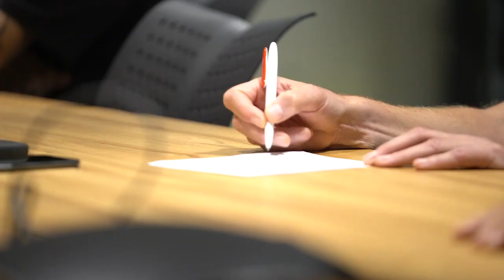The Peregrino C platform is now in place in Brazil after installation by Sleipnir.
The GranEnergia Olympia has now connected to the platform and in total 880 individuals will work offshore to prepare the platform for operations later this year. Once on stream, Peregrino C will provide 350 offshore and onshore jobs in Brazil. Watch the film to see highlights from the installation of the two largest modules – the main support frame and the living quarters.